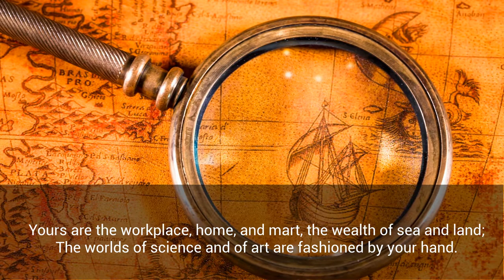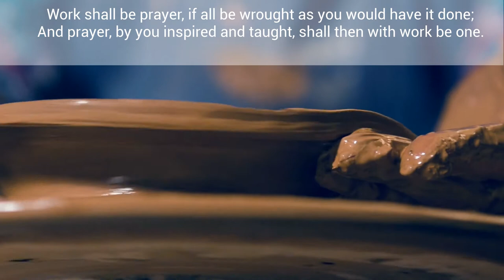Hymn 516 O Grant Us God A Little Space by John Ellerton (LYRICS)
Recorded at First Congregational Church of Long Beach
Video editing by Adreana Langston